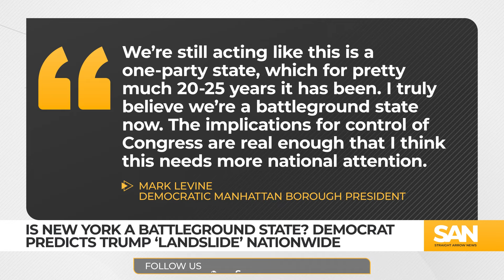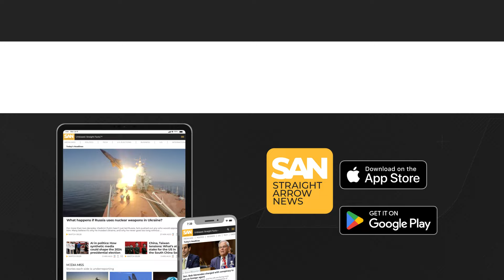Is NY really going to be a battleground state? State Dems worry over Biden polls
Recent polling in New York State — traditionally considered a stronghold for Democratic candidates — has sparked speculation about its role in the upcoming November elections. The notion of New York becoming a battleground state has gained traction among some elected officials and political analysts, driven by several key factors.